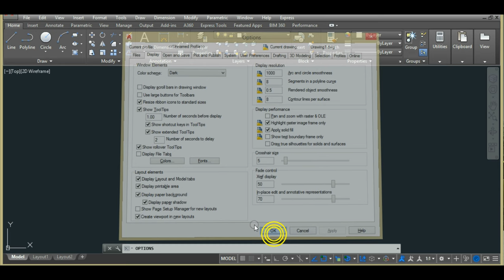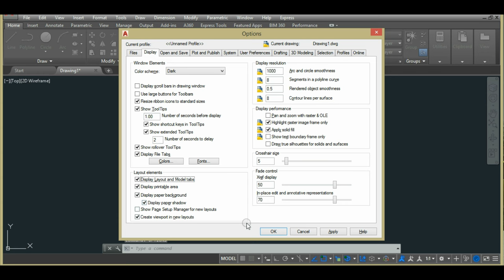How to switch on display tab and file tab in Autocad